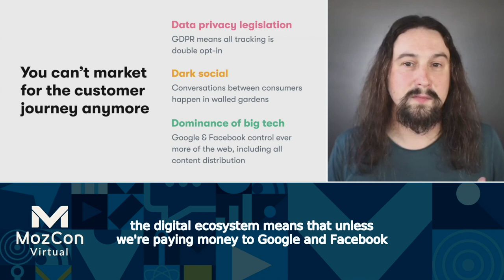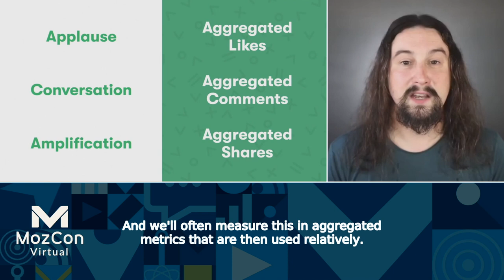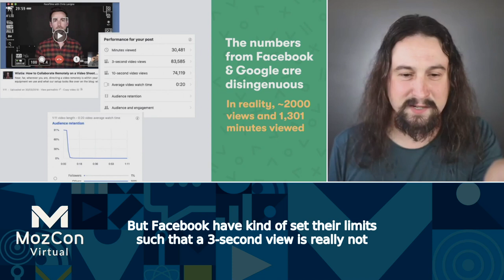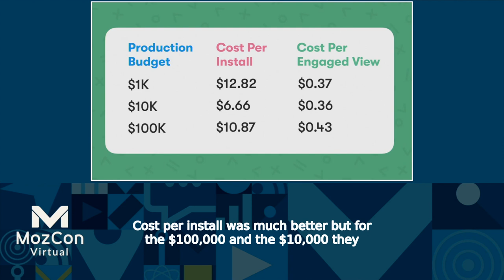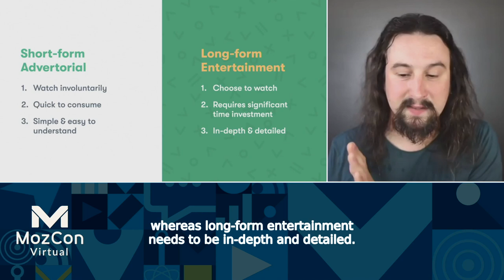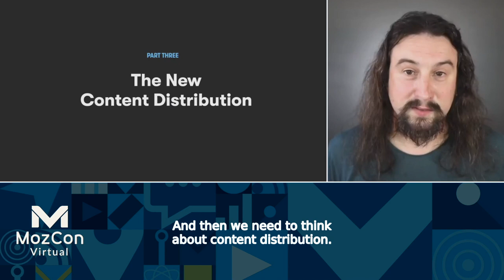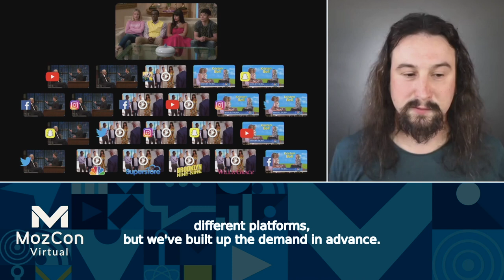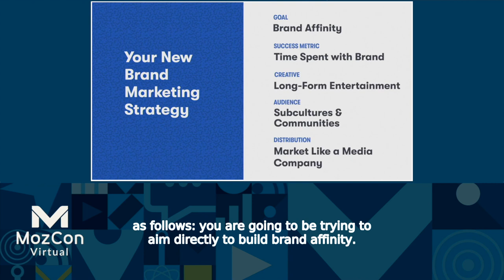How to Build a Global Brand Without a Global Budget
As funnel-based marketing becomes less effective and harder to measure, "building a brand" is frequently touted as the panacea for all marketer's woes. But it's unclear how this can be achieved scalably and with a limited budget. Large enterprises resort to huge creative advertising campaigns that get their names out there by force of spend alone — but this isn't realistic for the smaller companies and the number of impressions is not the number of people impressed. In this session, Phil explains how modern brands are built through advocacy more than awareness alone, offering a deliverable method of brand marketing to radically shake up your content strategy.